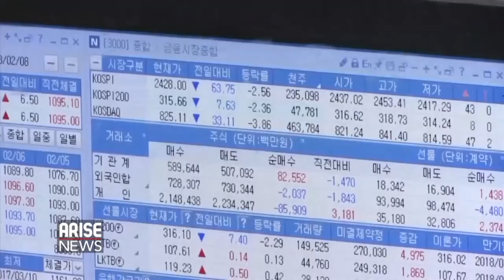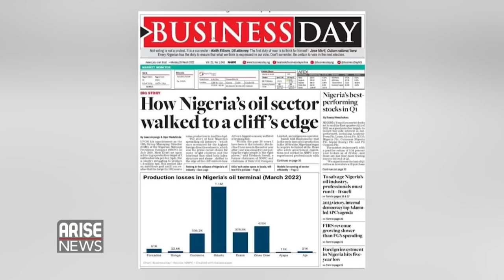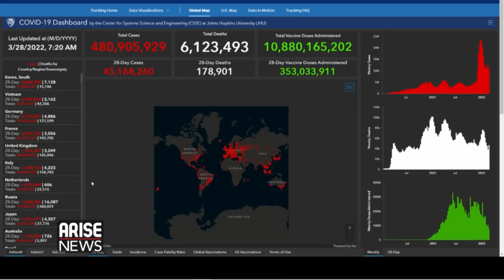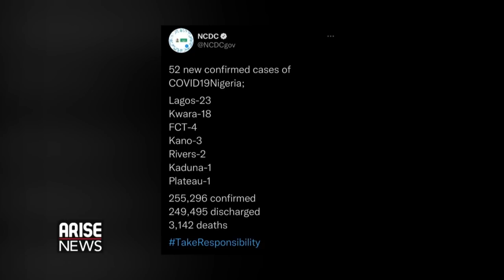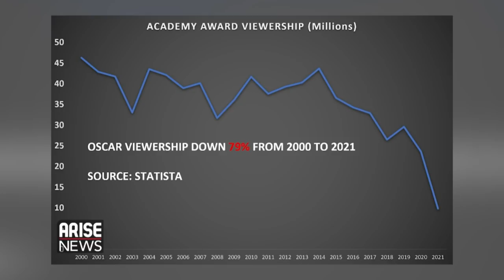News Bulletin: Buhari says the unity at the APC Convention signposts victory in 2023